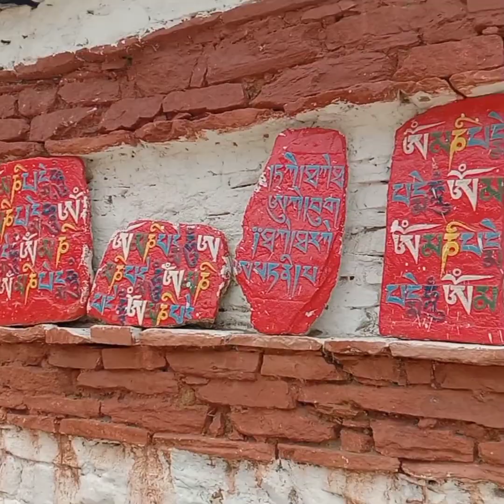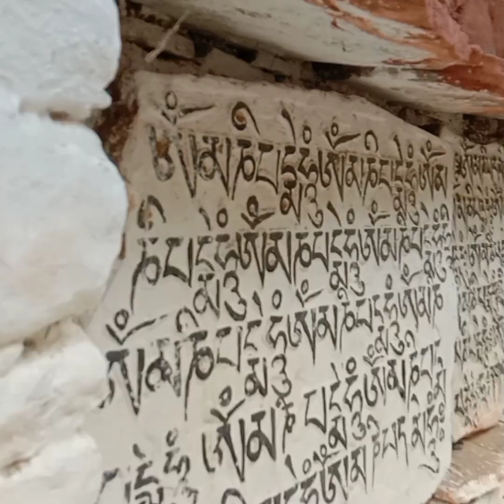Dirang valley trek in Arunachal|Full entertainment Dirang trekking with frnds 🌻|Blooming Hibs